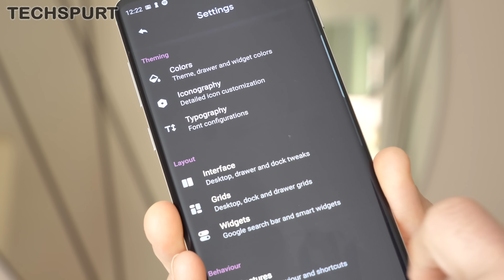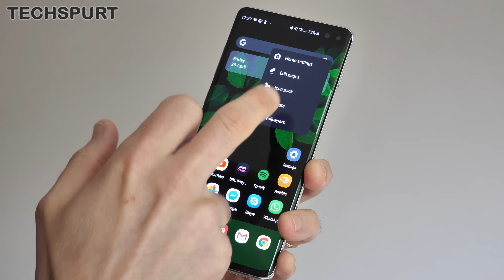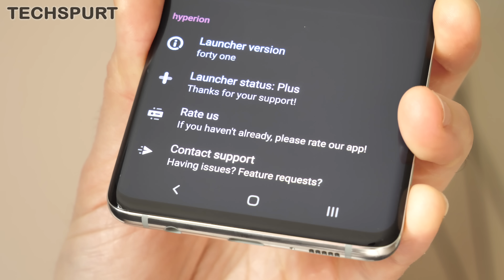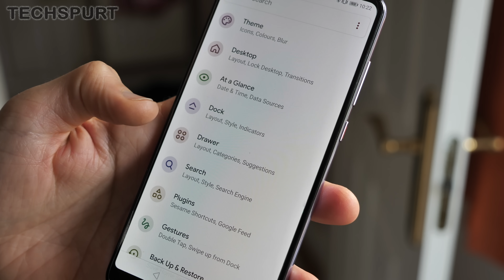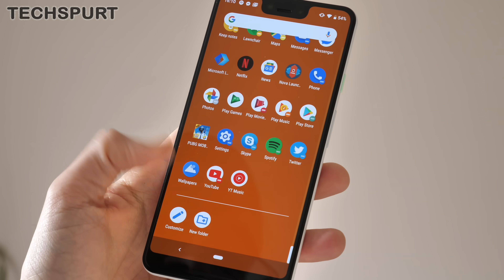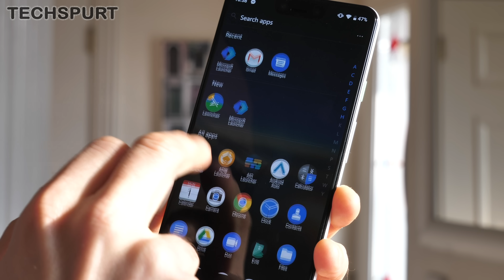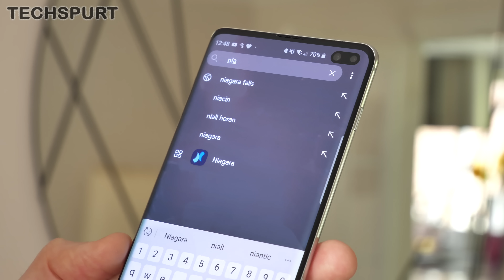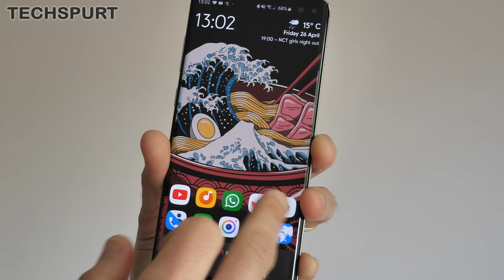Best Android Launchers (2020)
Reviewing the best Android Launchers that you can download for free or a small fee in 2020. From classics like Nova to highly customisable apps such as Lawnchair v2, Hyperion and Smart Launcher 5, plus fan favourites for Microsoft/Windows lovers, there's something here for everyone. Best of all, they're easy to install - no need to root, just grab them from Google Play and they're good to go.

One of the greatest options is still undoubtedly Nova Launcher, which even now offers strong customisation without messing with the overall look and feel. Alternatively, if you’re a fan of that stock Android design but you’d like a deeper customisation experience, then check out Hyperion. You’ll get a very similar vibe from the slightly boringly titled Customised Pixel Launcher. And I also enjoy using the Lawnchair Launcher v2, which again offers a clean, stock Android UI with plenty of gesture control and a handy at-a-glance widget.

If you want something completely different to really warp your Android experience, have a gander at Action Launcher. Fans of Windows will appreciate the custom configurations of Microsoft Launcher, although this isn't a Windows Phone alternative sadly. To declutter your desktops, Niagara Launcher is still one of the greatest choices out there. And another app that totally transforms that Android experience is Smart Launcher 5, with a clever and unique range of options plus its own original layout.

One of the best things about Android has always been the way you can set it up exactly how you like, and the easiest way to get greater customisation is by adding a new launcher. In 2020, you have a strong selection to choose from and these are my favourites. But what are your own picks for the best right now? Share your setup and I'll feature the pick of the bunch in next week's round up.